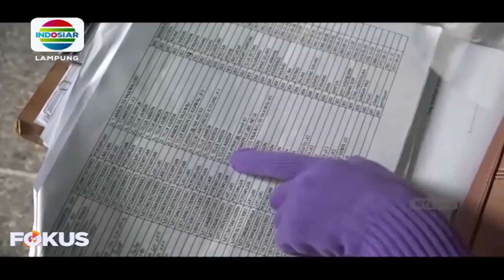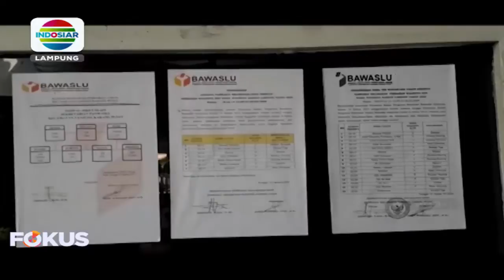Bawaslu Temukan Ribuan KTP Dukungan Calon Perseorangan Tak Sesuai